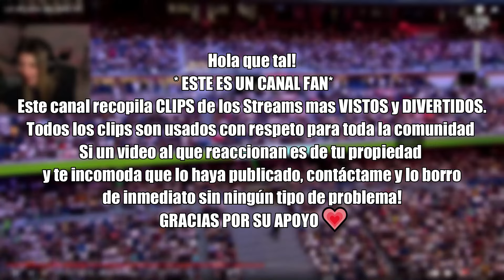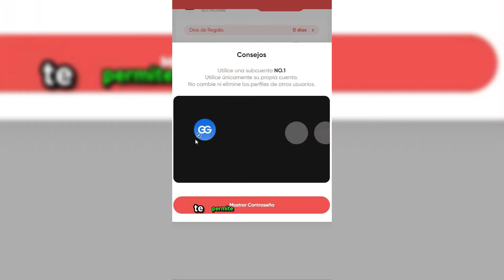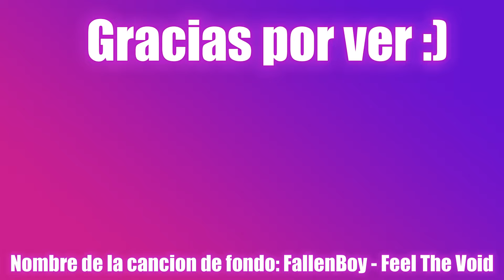Rivers REACCIONA a VIRUZZ vs SHELAO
💖CODIGO "greater" en la TIENDA de FORTNITE💖

Este canal recopila CLIPS de los Streams mas VISTOS y DIVERTIDOS.

💗 SI TE GUSTA RUBIUS TAMBIEN TENGO UN CANAL DEDICADO A RUBIUS!

En este canal se suben Reacciones de Rivers!